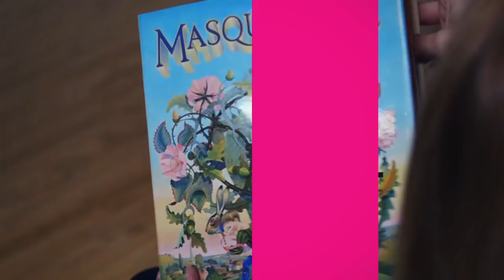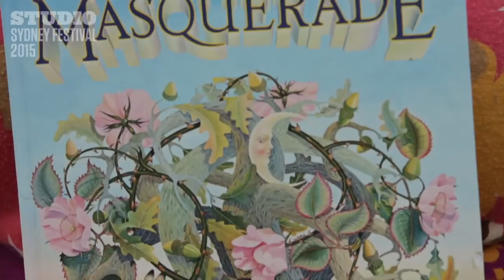Festival TV: Masquerade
7-17 January, Sydney Opera House

Jack Hare is on a race against time to deliver a message of love from the moon to the sun.